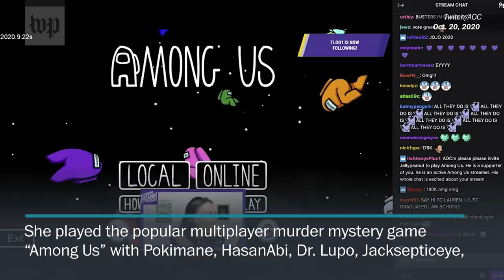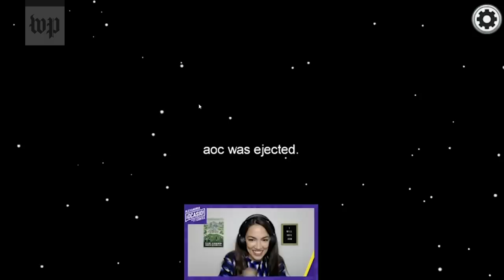AOC plays 'Among Us': Best moments from her Twitch stream (10/20)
Rep. Alexandria Ocasio-Cortez (D-N.Y.) streamed 'Among Us' to Twitch for the first time ever to play with popular streamers like Pokimane and HasanAbi and encourage people to vote. Here are a few of the best moments.

Stay up to date on the latest video game news with Launcher, the Washington Post's video game coverage team

Is AOC sus?